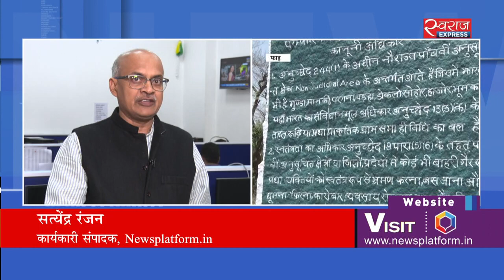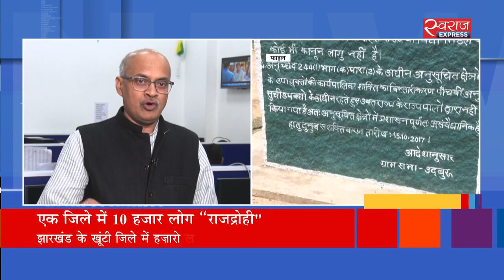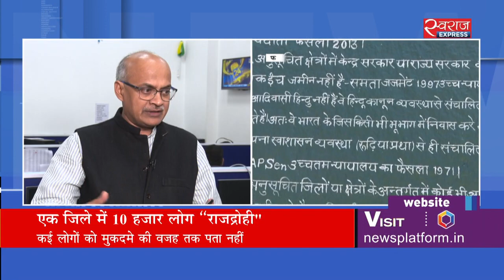IN Depth: जब एक जिले में 10 हजार लोग “राजद्रोही” हों! | 10,000 people charged with sedition case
एक वेबसाइट ने इस चौंकाने वाली खबर की तरफ ध्यान खींचा है कि झारखंड के खूंटी जिले में 10 हजार से ज्यादा लोगों पर राजद्रोह का मुकदमा चल रहा है. इनमें से अधिकतर लोग आदिवासी हैं. 2017 में इस जिले में चले पत्थलगढ़ी आंदोलन के दौरान ये मुकदमे दर्ज हुए. आखिर क्या थी आदिवासियों की मांग? क्या भारतीय संविधान के तहत मिले अधिकारों के हक में आंदोलन करना इतना बड़ा जुर्म है? इसपर एक खास चर्चा Satyendra Ranjan (Executive Editor, Newsplatform.in) के साथ.